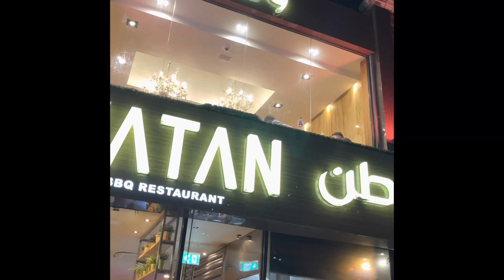Watan restaurant Southhall